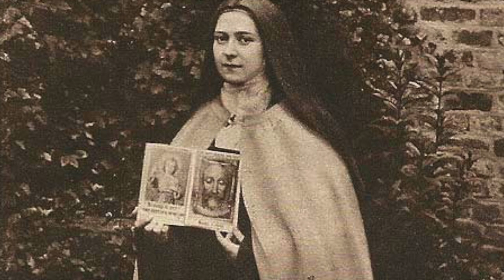Padre Pio and The Little Flower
Padre Pio and The Little Flower did have a connection that I will share in this video.

Padre Pio had a tender love of Saint Thérèse  and she was among a handful of his favorite saints.

Once, when the stigmatized friar was still a very young priest, he was approached by a young,  Frenchwoman who asked Padre Pio to bless a picture of the Little Flower for her.

Padre Pio looked at the picture of Saint Thérèse in her brown Carmelite habit and he exclaimed with great joy and zeal,  "She is a Saint,  a very Great Saint! "

Even at such a young age, Padre Pio had the gift of being able to see the souls in Heaven and he could see the Little Flower's high place as a Saint of immense greatness.

But young Padre Pio declined to bless the picture.

He explained to the young french woman who had journeyed to Italy to see him and have his blessing on her image of St Thérèse;

"I cannot bless the image of this nun,  for she has not yet been beatified,  but one day she will ascend all the altars because she is Saint,  a very great Saint! "

As a faithful son of the Church,  Padre Pio could not bless a picture of the petite nun who was among the greatest Saints until the Pope declared her blessed.

Some years passed after Padre Pio proclaimed the Little Flower's sanctity,  and she was beatified in 1923.

Just two years later she was canonized in 1925.

Padre Pio's prophecy that she would ascend all altars came true to the letter.

A litany prayer to the Little Flower is at the conclusion of this video.